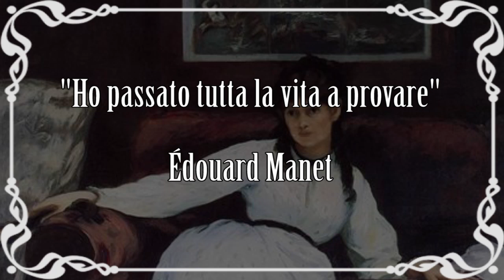Edouard Manet: vita e opere in 10 punti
Breve biografia della vita e delle opere dell'artista francese Edouard Manet. Nuovo video della serie artistiin10punti.
▼▼CONTINUA SOTTO▼▼

Di origine benestante Edouard Manet segue gli studi classici presso il Collège Rollin dove
stringe amicizia con Antonin Proust. Precocemente rivela attitudine al disegno, dote che viene incoraggiata dallo zio che lo porta spesso al Louvre. Nel grande museo fino alla rivoluzione del 1848, si potevano ammirare anche le tele di Goya, Greco e Velázquez che componevano il museo spagnolo di Luigi Filippo.

LETTURE CONSIGLIATE:
➜ Edouard Manet di Sandra Orienti e Marcello Venturi
➜ Manet. Ediz. illustrata